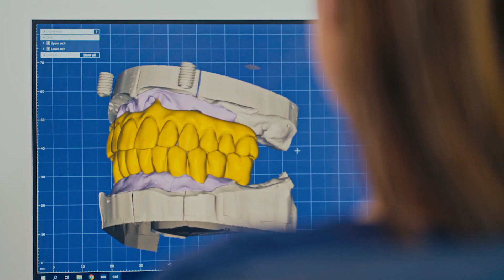M3 Dent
M3 Dent dental clinic, Sofia Bulgaria.